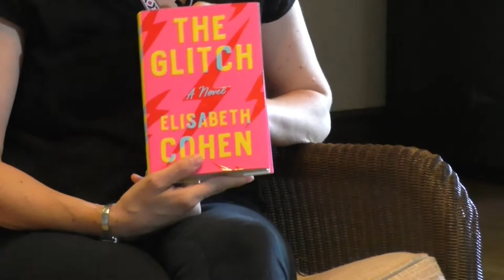Elizabeth Cohen The Glitch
Author Elizabeth Cohen discusses her novel "The Glitch" at the Lake Paupac Club on August 4, 2018.